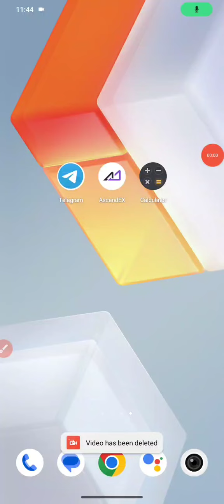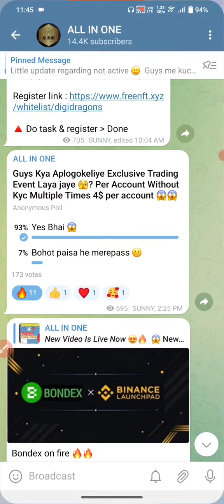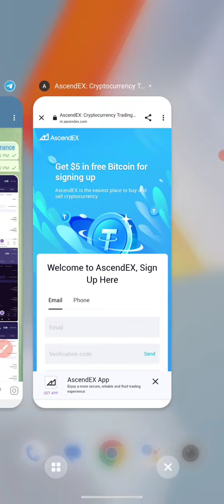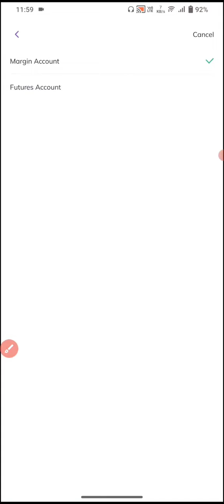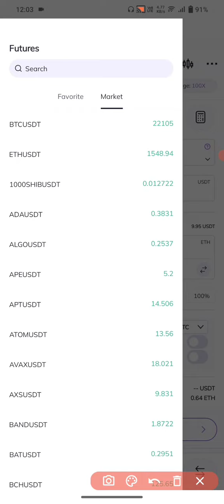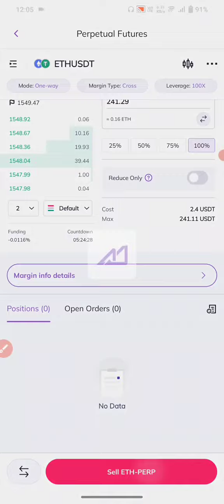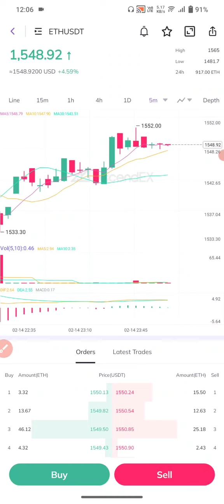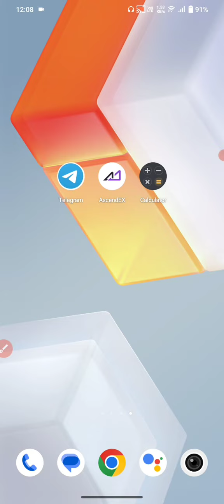Ascendex Exchange New Airdrop Instant 4$ Bonus Without Kyc | Crypto New Airdrop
Ascendex Exchange New Airdrop Instant 4$ Bonus Without Kyc | Crypto Mew Airdrop | Ascendex Exchange

🔺 Refer Code : UDTN5CGQF

The top 6 participants by trading volume of any tokens will receive 800U、600U、400U、200U、100U、50U worth of USDT !!

800 USDT Trade Volume will be eligible to get 4 USDT In Spot Acc!!

(Registration via the link above is required)

crypto airdrop claim
crypto airdrop india
crypto airdrop bangaladesh
airdrop crypto
airdrop not working
airdrop trick
free airdrop trust wallet without fees
metamusk token
metamusk
wallet airdrop tamil
Crypto loot
new airdrop
airdrop trust wallet
Instant airdrop
Crypto duniya
airdrop crypto
airdrop token
New token
Crypto news
Crypto faucet
Cryptocurrency